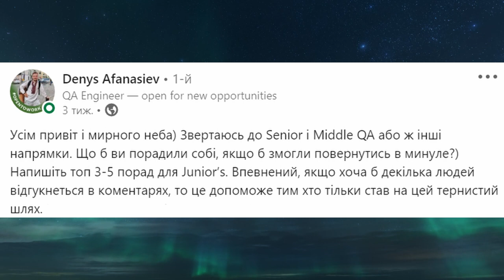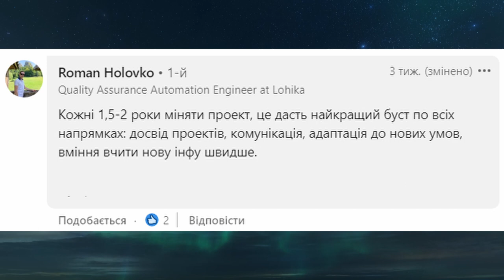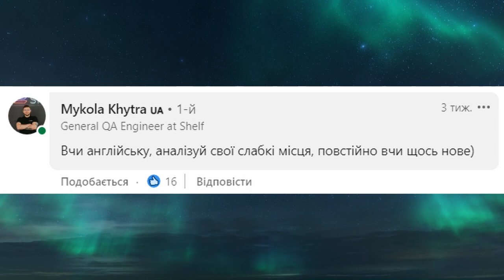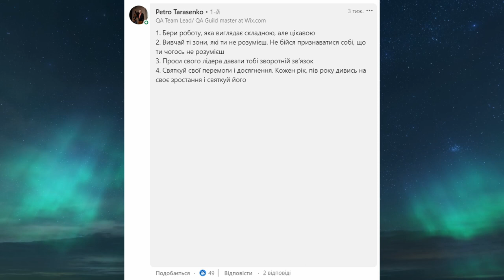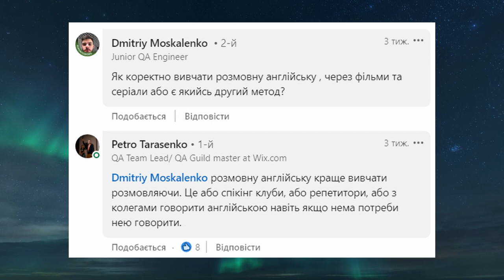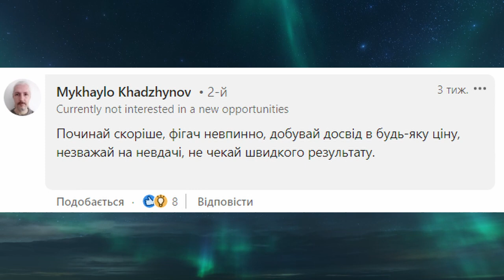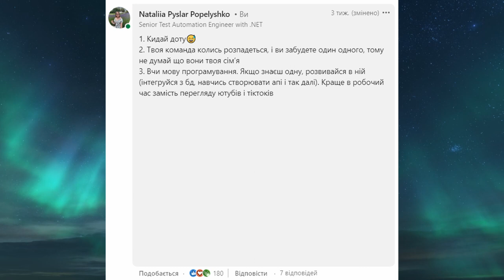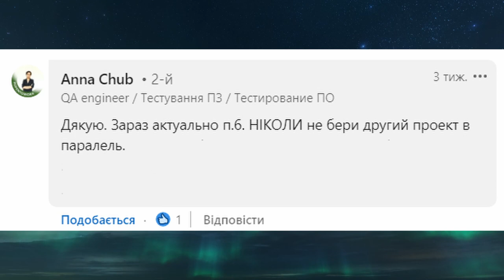ТОП порад Тестувальникам джунам від Senior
00:00 – Вітання
00:06 – Питання  «Що б порадили Seniors собі, якщо б змогли повернутись в минуле?»
00:28 – Поради від Bohdan Malyk
01:40 – Поради від Roman Holovko
02:00 – Поради від Serhii Ananiev
02:20 – Порада від Іллі Айгістова
02:22 – Поради від Artsiom Rusau
03:08 – Поради від Oleksa Mashchyts
03:44 – Поради від Mykola Khytra
03:50 – Поради від Oleksandr Romanov
04:44 – Поради від Petro Tarasenko
06:10 – Порада від Petro Tarasenko
06:22 – Поради від Viktoriia Chykrii
06:54 – Поради від Viktoriia Volkova
07:02 – Поради від Ruslan Garibov
07:38 – Поради від Maria Yusypovych
07:52 – Поради від Mykhaylo Khadzhynov
08:04 – Поради від Yuri Kravtsov
08:44 – Поради від Попелюхи :)
09:54 – Коментарі
10:50 – Дякую за перегляд!